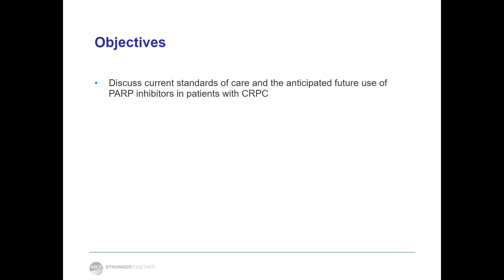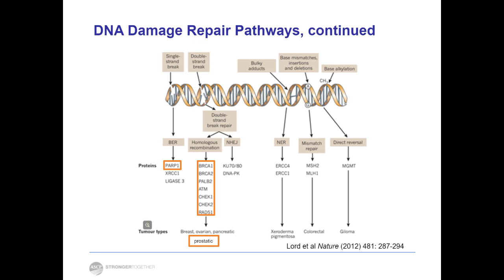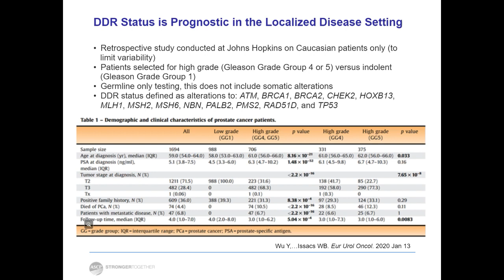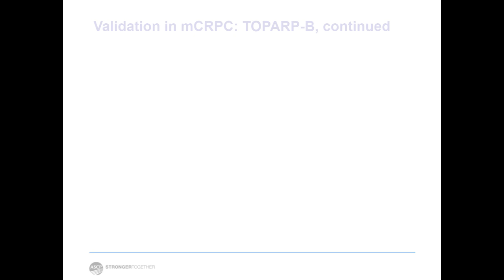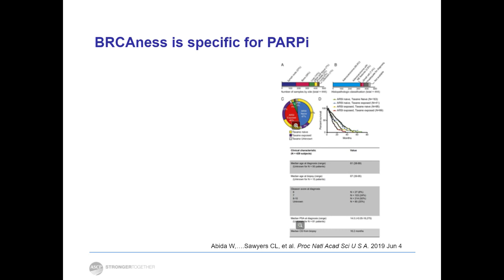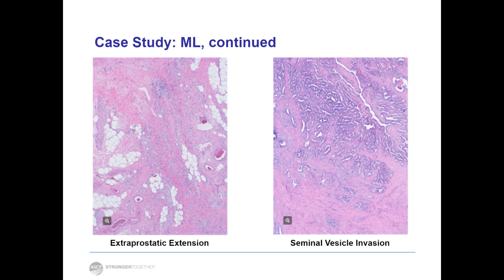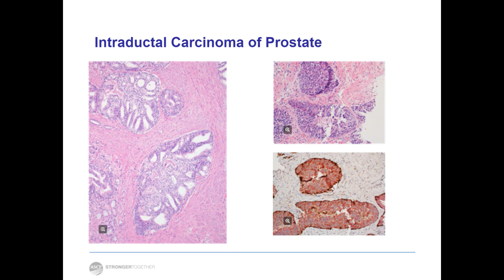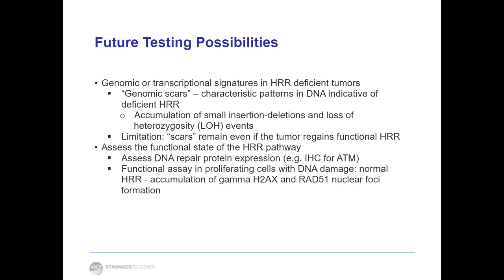Castration Resistant Prostate Cancer: Diagnosis & Testing Considerations With Use of PARP Inhibitors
This one hour, interactive, online CME/CMLE module is developed to help pathologists and laboratory professionals understand the latest evidence regarding the anticipated future use of PARP inhibitors in the treatment of patients with CRPC using a combination of didactic lecture, digital images, and authentic, interesting patient cases and scenarios to help individuals apply what they have learned. To claim CME credit for this course, please register Supported by an independent educational grant from Pfizer, Inc.